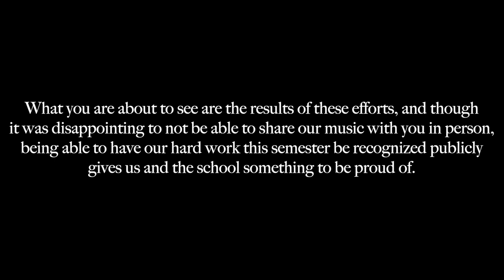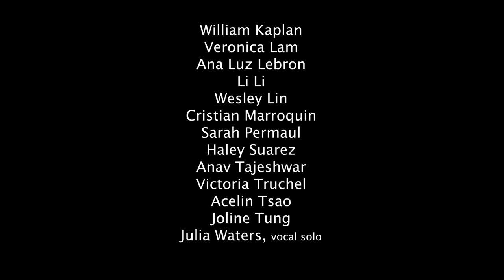Townsend Harris High School Winter Concert 2021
The Townsend Harris High School music department originally were set to perform on Wednesday December 23rd, 2021 but out an abundance of caution due to the rising COVID-19 positivity rates it was decided to move the concert to be a virtual one.